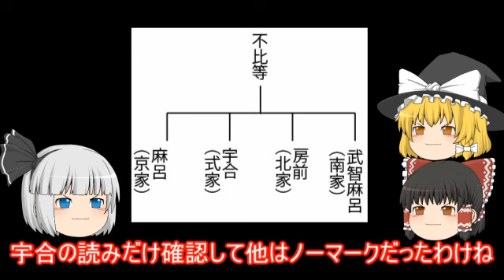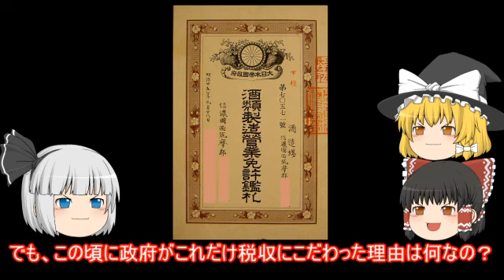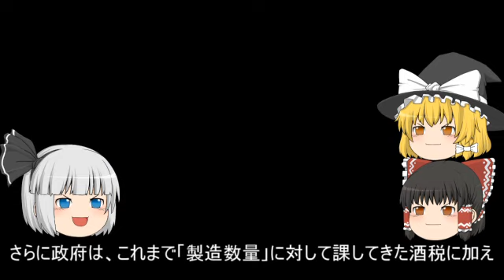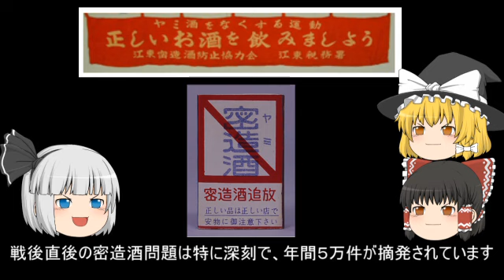日露戦争というか「お酒のお話」です【ゆっくり歴史解説】♯28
いつもご覧頂きありがとうございます！今日は日露戦争に絡めた話題を一つ。

日露戦争　ゆっくり解説　お酒　日本酒　焼酎　酒税　地租　明治　大正　昭和　所得税　法人税　日本史　歴史　財源